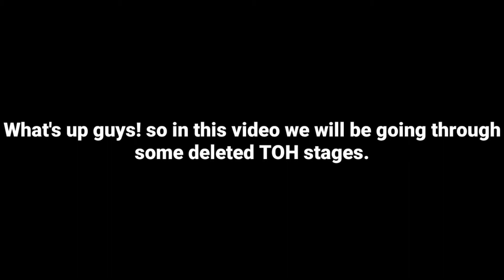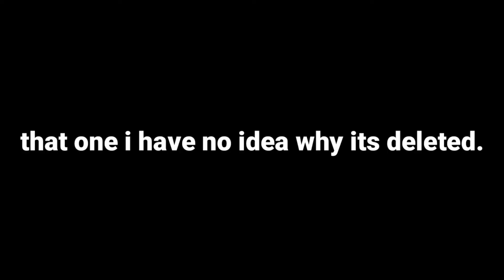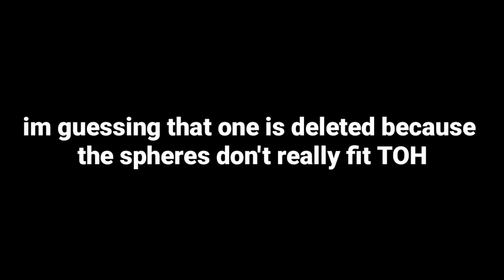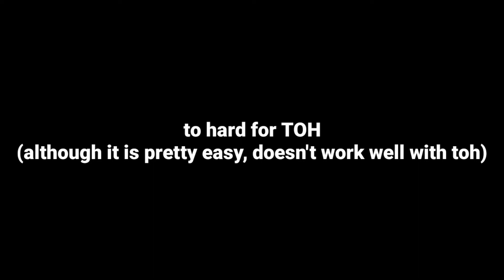Deleted Tower of Hell Sections! (Roblox Tower Of Hell)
Roblox is a huge multiplayer online game creation platform for all ages, that allows users to design their own games and play a wide variety of different types of games created by other users through Roblox Studio. The platform hosts social network games constructed of Lego-like virtual blocks. Aswell as a avatar customisation allowing you to look unique! ROBLOX has a currency of what they call "Robux", robux is used to buy virtual items to customize your avatar with!